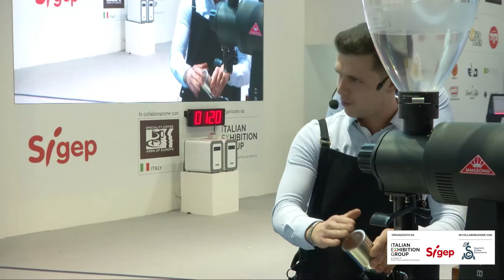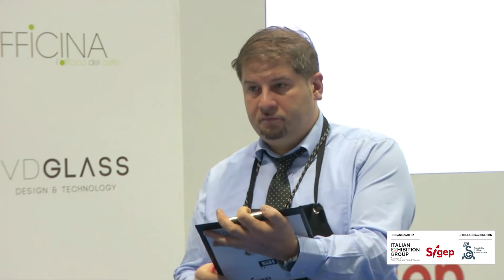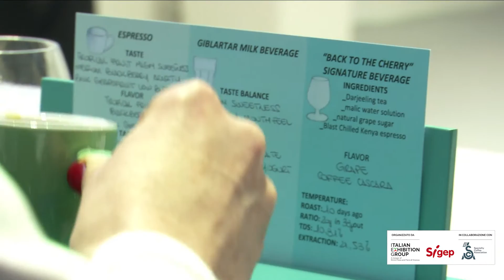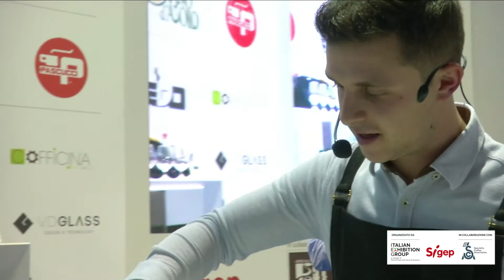Davide Cavaglieri - CIBC Campionato Italiano Baristi Caffetteria - FINALE Sigep 2017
Sigep
38a Salone Internazionale Gelateria, Pasticceria, Panificazione Artigianali e Caffè
21-25 GENNAIO 2017
Fiera di Rimini
ITALY
Sigep è la fiera internazionale leader indiscussa nei settori della gelateria, pasticceria artigianale, panificazione, caffè. È dedicata esclusivamente ad operatori professionali di tutto il mondo.

CIBC Campionato Italiano Baristi Caffetteria valido per il WBC
(World Barista Championship)
La gara consiste nel preparare, in un tempo massimo di 15 minuti, 4 espressi, 4 bevande a base di caffè e latte caldo e 4 bevande analcoliche personalizzate a base espresso, da servire ad una giuria formata da esperti giudici degustatori. Le regole della gara sono le stesse del WBC (World Barista Championship - Campionato Mondiale Baristi), una vera e propria “Olimpiade del Barista”.

ITALIAN EXHIBITION GROUP SpA
Via Emilia,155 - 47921 Rimini – Italy

Contatti:
Gabriella De Girolamo Brand Manager